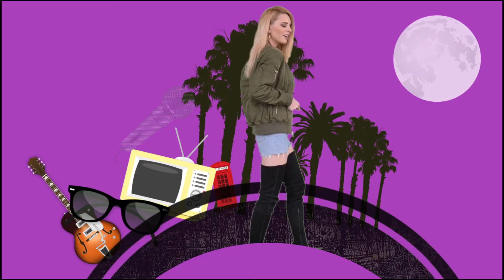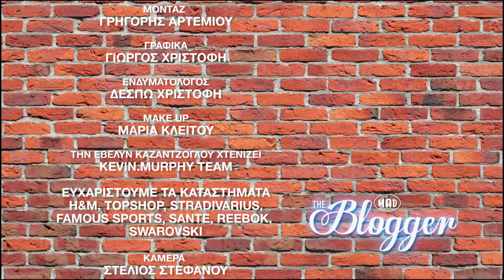The Blogger - MTN MADWALK 2017 : Yellow carpet (01.06.17)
Καθημερινά Δευτέρα με Παρασκευή στις 16:40, 19:40, 21:40, 22:40